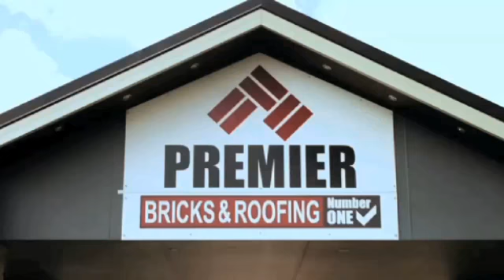Premier Brick Supplies